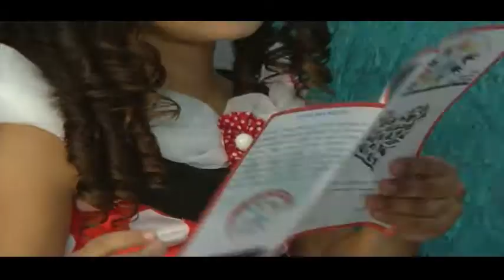BONEKA JUQUITA NGT KIDS 362 BL 06 mpeg2video